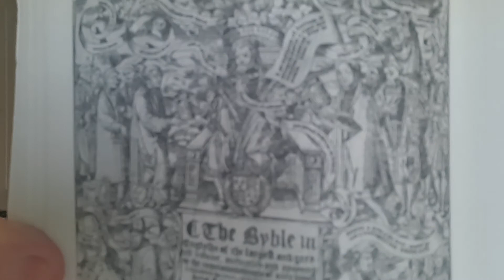8. The attempt to suppress the Tyndale Version - The King James Version. Pastor Stephen Pugh.